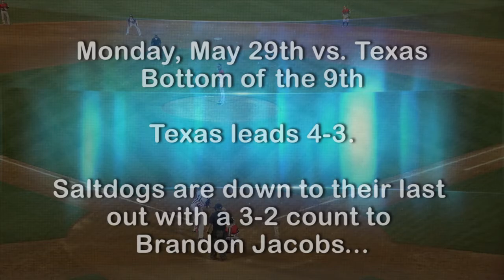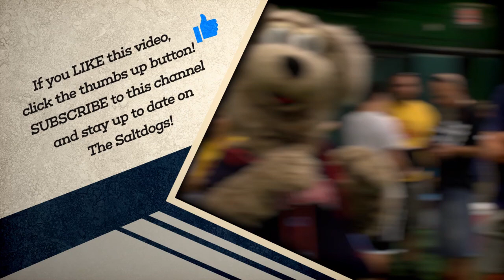5 Consecutive Walk-Off Wins!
The Lincoln Saltdogs have tied the MLB record with 5 consecutive walk-off wins!  It is believed to be the independent league record and ties the Major League Baseball record set by the Houston Astros in 1986.  See all of the game-winning hits!